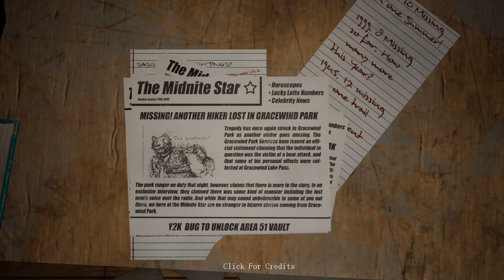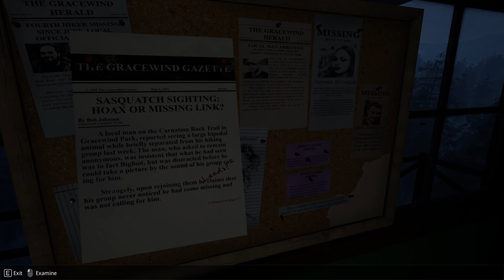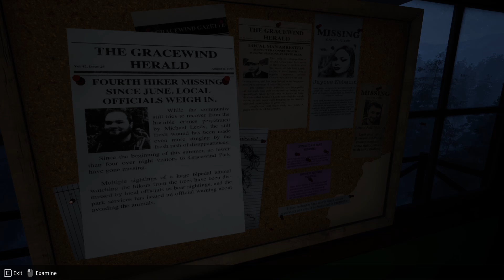Horrothon 2020 Episode 6: Do you Copy?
Another goatman game